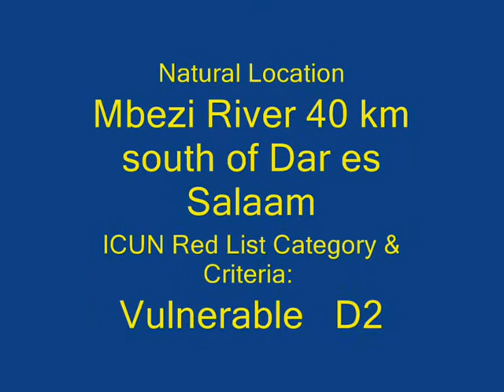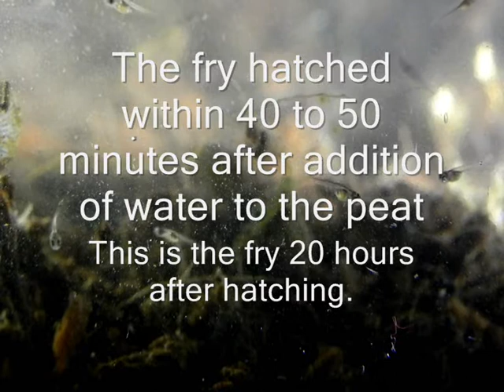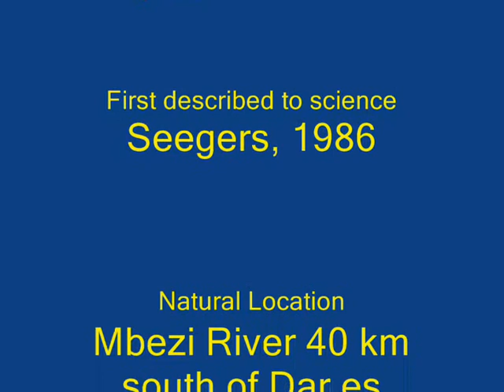Nothobranchius rubripinnis hatched fry 0002.wmv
20 hours after hatching